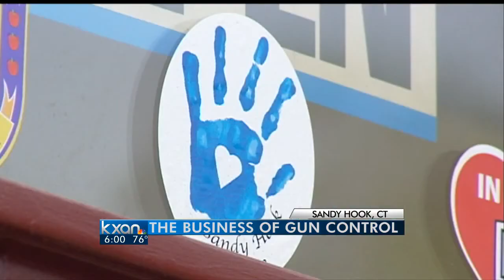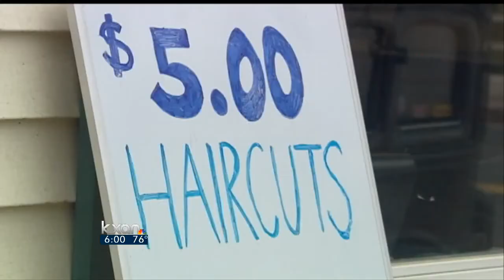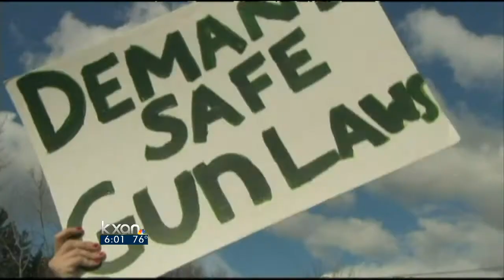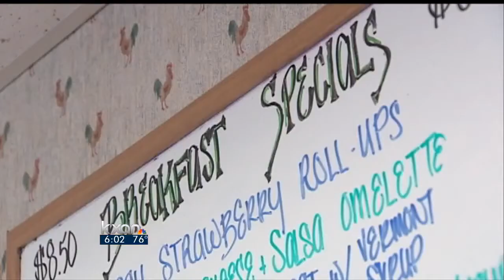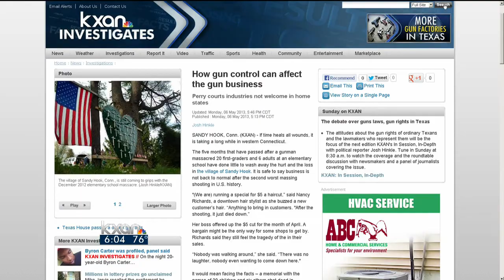How gun control can affect the gun business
If time heals all wounds, it is taking a long while in western Connecticut.